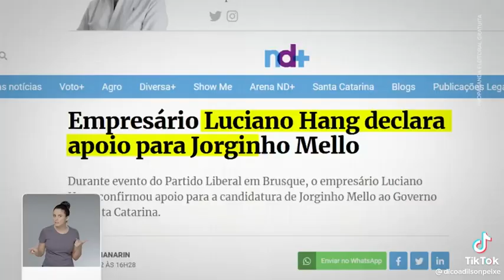O velho da Havan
Vídeo de Brito